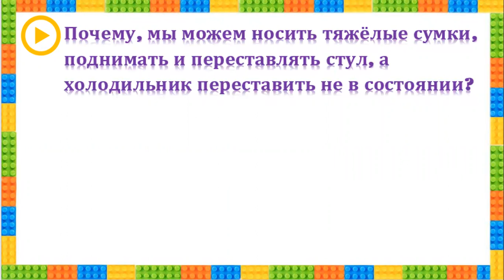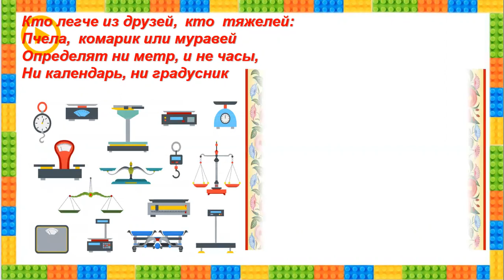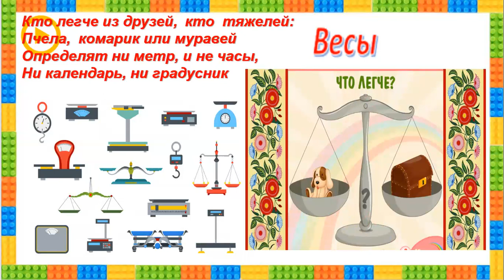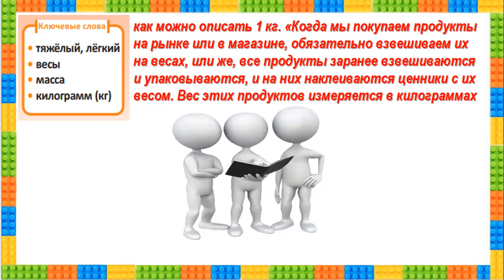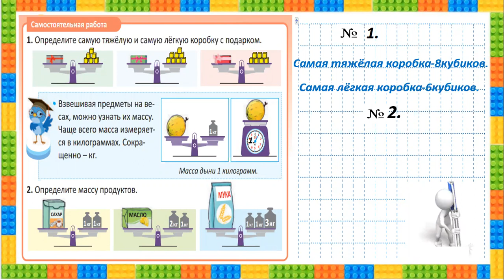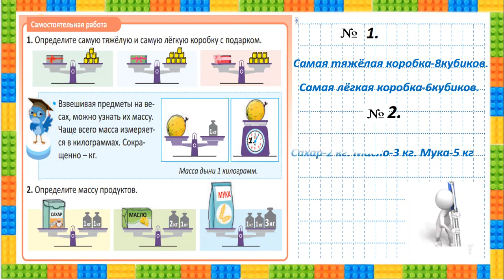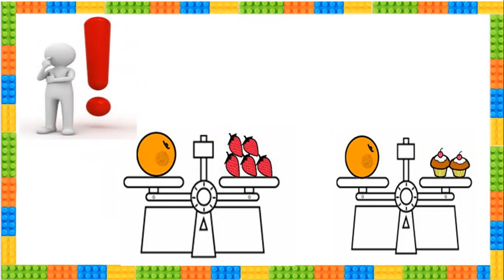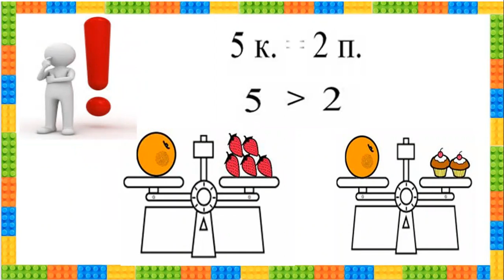1-ci sinif Riyaziyyat - 1 класс Математика - Тяжёлый. Лёгкий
Riyaziyyat - 1 класс Математика - Тяжёлый. Лёгкий